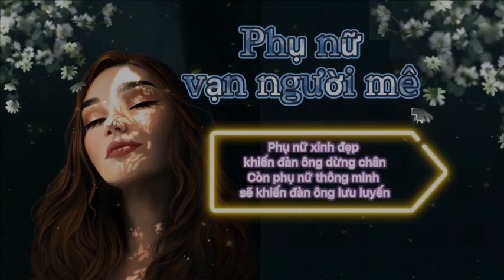🍀 Phụ Nữ Vạn Người Mê 🍀 FULL ⁂ TG: Huyền Trang Bất Hối ⁂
🍀 Hãy mua sách ủng hộ tác giả nhé!🍀

Nếu bạn là một người Phụ Nữ Vạn Người Mê thì bạn sẽ cảm thấy thế nào?

Vạn người mê thì sao chứ, chắc gì người mình muốn, mình cần, mình thích cũng sẽ yêu và thương mình?

Trăm người cần thì sao chứ, lòng lại chỉ cần một người duy nhất!

PHỤ NỮ VẠN NGƯỜI MÊ
Phần 1
1. Phụ nữ vạn người mê 1
2. Chất lượng hay rẻ tiền?
3. Tim em có phải là giấy đâu anh?
4. Nghiệt duyên
5. Phụ nữ vạn người mê 2
6. Yên người đàn ông vô tâm
7. Thứ lưu giữ chỉ là ký ức
8. Người tình hay người thừa?
9. Căn phòng bí mật của đàn ông
10. Cuộc đối thoại của hai người đàn ông
Phần 2
11.Vì chúng ta bỏ lỡ nhau
12.Phụ nữ vạn người mê 3 |
13.Tại sao phụ nữ biết đàn ông ngoại tình? |
14.Em nào có mong gì nhiều đâu |
15.Hạnh phúc muộn màng |
16.Khoảng cách nào xa nhất
17.Sai lầm của phụ nữ và đàn ông |
18.Điều phụ nữ để tâm
19.Dây tơ hồng
20.Nhận, cho và từ chối
Phần 3 (phần cuối)
21. Yêu thương lỡ rồi, quá khứ hóa hư vô |
22. Đàn ông chỉ cần tâm lý, không cần quá tinh tế
23. Là em sai |
24. Con gái- phụ nữ- đàn bà
25. Xin lỗi, em yêu anh |
26. Lòng thanh thản thì đời mới an yên
27. Đi sai thì ly biệt
28. Đừng yêu lại người cũ, đừng yêu lần thứ hai |
29. Đàn bà vẫn luôn ngốc |
30. Đừng gọi quá hai cuộc, đừng nhắn quá ba lần |
31. Yêu một người là duyên, cũng có thể là nghiệt |
32. Đàn ông hứa vì phụ nữ thích nghe |
33. Chúng ta dừng lại đi |
34. Đàn ông được chia làm ba
35. Bao lâu rồi?
36. Đàn ông hơn nhau là ở đàn bà
37. Điều phụ nữ cần
38. Điều an toàn nhất?
39. Sự im lặng của phụ nữ
40. Hồi tưởng
Lời kết